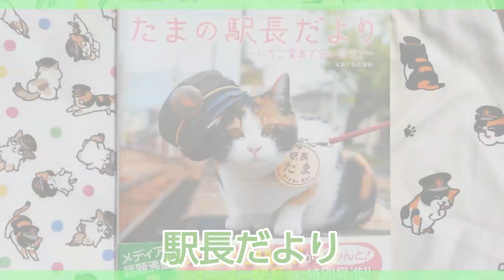【清洲駅-側】EF210-7号機牽引の1071レや、DD200トプナンによる名古屋港線工臨も含む、貨物列車4本編集。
●撮影場所=東海道本線清洲駅側の、名糖アダムス前

①【1250レ・EF210-173・高速コンテナ】
◎1250レ=名古屋(タ)8:41発→稲沢9:03着
△1550レ=稲沢9:25発→笠寺9:53着/11:11発→
　　　　　　　　　　　　　　　　　大府11:24着
△550レ=大府12:12発→東成岩12:43着/13:03発→
　　　　　　　　　　　　　　　半田埠頭13:13着

②【1653レ・EF510-507・高速コンテナ】
△1353レ=名古屋(タ)6:52発→稲沢7:10着
◎1653レ=稲沢8:56発→多治見10:09着

③【1071レ・EF210-7・高速コンテナ】
◎1071レ=東京(タ)3:11発→鹿児島(タ)6:27着

④【8660レ・DD200-1・工事用臨時】
◎8660レ=稲沢9:34発→名古屋港10:11着